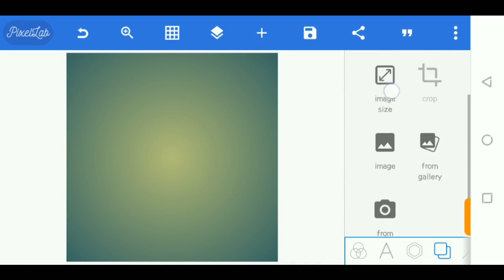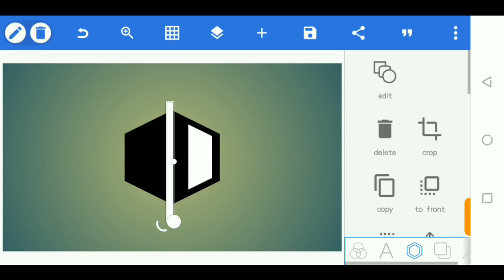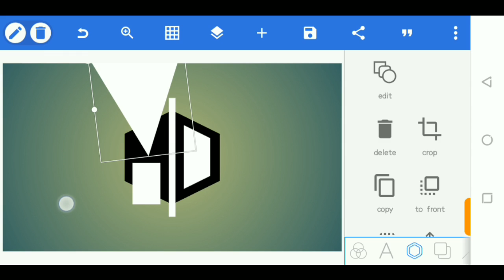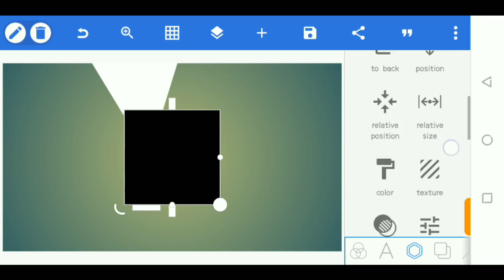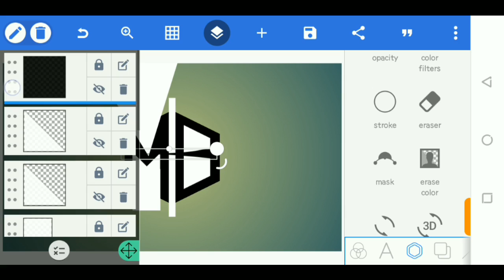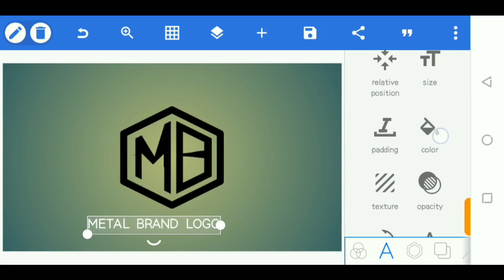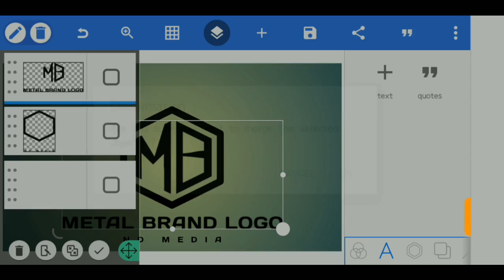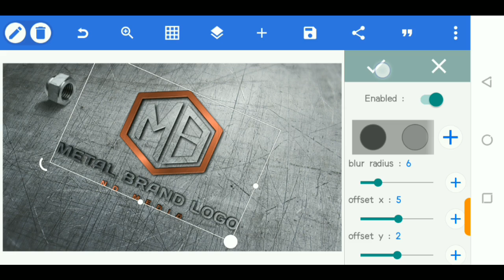Logo Design Tutorial on Android Phone using Pixellab App [ND Media Designs]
In this video, you will learn how to make logo design on Android Phone using Pixellab app.

Pixellab app is used for text on photos but can be used to make stunning Logos on the go.